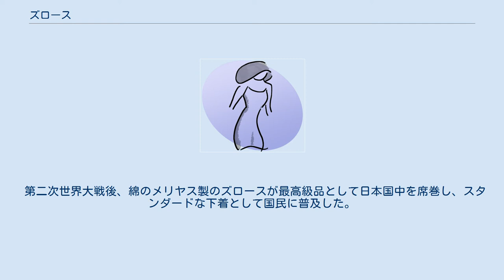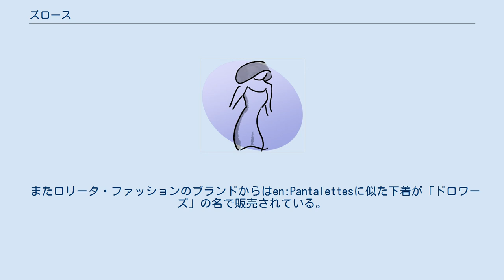ズロース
ズロース ズロース（英語: drawers 英語発音: [drɔɹz] 英語発音: [drɔːz]）とは下着の一種。
ドロワーズ、ドロワース、ドロワとも。
ボトムスを表す多くの英単語同様、drawersは複数形で、単数形ではdrawerである。
 比較的ルーズフィットで横サイドが長めであり、穿き込みが非常に深いものを指し、フイット性が高く横サイドが短めであるパンティーと区別される。
また、ブルマーとも混同されがちだが、ブルマーとはイギリスの貴婦人が考案したトルコ風ズボンを元にした丈の短いものであり、ズロースとは別物である。
 パンティーとズロースの中間的なものとしてショートズロース（カットズロース）といったバリエーションもある。
 第二次世界大戦後、綿のメリヤス製のズロースが最高級品として日本国中を席巻し、スタンダードな下着として国民に普及した。
ズロース以外のデザインが無かった頃は年代を問わず女児用や幼児用でも見られたが、現在では婦人用のみで、現状これをメインの下着として着用するのは昭和前半までに生まれた世代の女性に限られているため、衰退しつつある。
しかし前述のように一定以上の世代の女性の直穿きでの需要もあることからグンゼなど、一部のメーカーからは継続販売されている。
 またロリータ・ファッションのブランドからはen:Pantalettesに似た下着が「ドロワーズ」の名で販売されている。